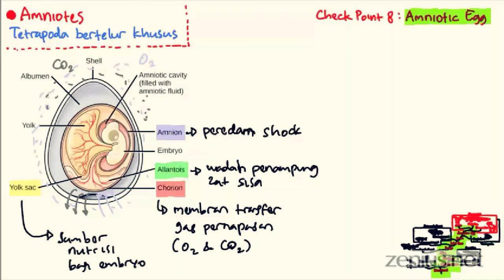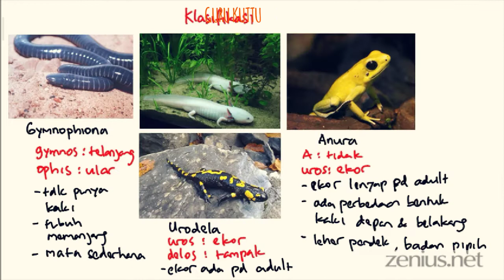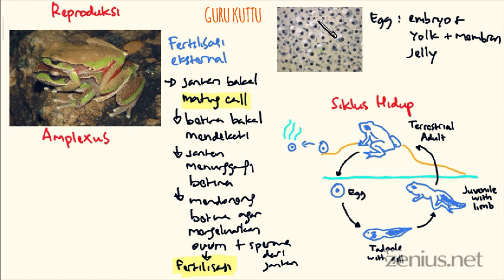Materi Biologi Kelas 10 K13 Revisi: CHORDATA part 9 (Amniotes: Bagian Telur Luar dan Dalam) bagian 2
Masih lanjutan dari AMNIOTES atau yang biasa disebut dengan Tetrapoda Bertelur Khusus..

Setelah sebelumnya telah mulai dibahas mengenai bagian-bagian telur, Nach kali ini masih akan dilanjutkan bahasannya sebagai pelengkap dari pembahasan sebelumnya..

Simak selengkapnya..

Sumber Ilmu: zenius.net